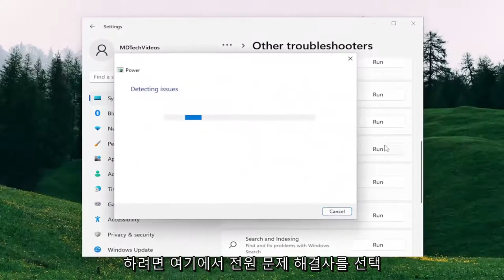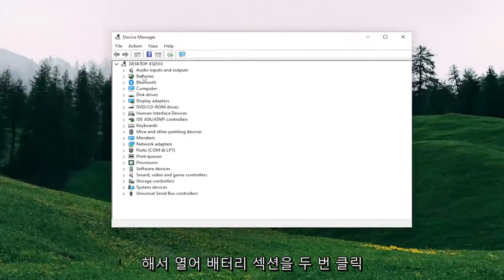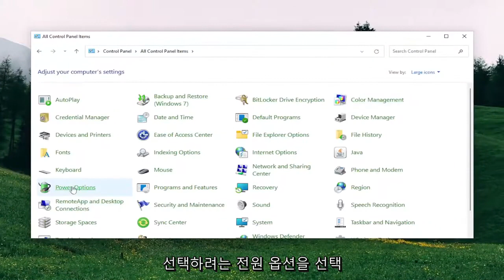노트북 배터리가 부족하거나 가득 찼을 때 알림 받기 [Windows]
Windows 11 및 Windows 10 랩탑 FIX에서 배터리 부족 알림 없음 [튜토리얼]

Windows 노트북이 경고나 배터리 부족 알림 없이 종료되는 경우 이 게시물을 통해 효과적으로 문제를 해결할 수 있습니다. Windows 11 및 Windows 10 PC가 즉시 종료되는 데는 여러 가지 이유가 있을 수 있습니다. 이 문제와 해결 방법에 대해 좀 더 알아보겠습니다.

이 자습서에서 다루는 문제:
배터리 부족 알림 없음
배터리 부족 알림 없음 Windows 11
Windows 10에서 배터리 부족 알림 경고 없음
Windows 11에서 배터리 부족 알림 경고 없음
배터리 부족 알림음 없음
배터리 부족 알림 없음 배터리 없음
배터리 부족 알림 없음 비활성화
배터리 부족 알림 없음 Dell

노트북은 배터리 수준이 낮을 때 경고 메시지를 표시합니다. 일반적으로 우리는 두 가지 경고를 받습니다. 하나는 배터리가 부족할 때이고 다른 하나는 배터리 수준이 매우 낮아 작업을 저장하거나 충전기를 빠르게 연결할 수 있을 때입니다. 이러한 경고 메시지가 표시되지 않으면 PC의 일부 설정을 확인해야 할 수 있습니다.